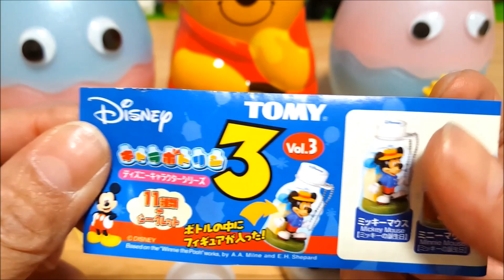ぷよぷよボール おもちゃ たまご FROZEN オラフ サプライズ PUYPPUYO ball Surprise Eggs FROZEN Olaf Surprise Toys